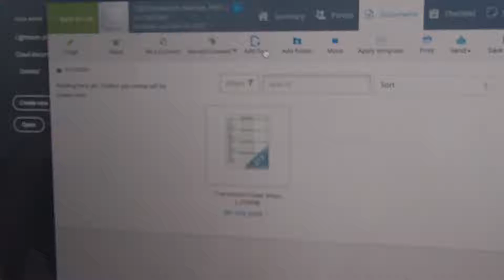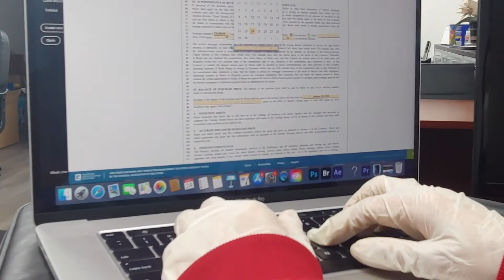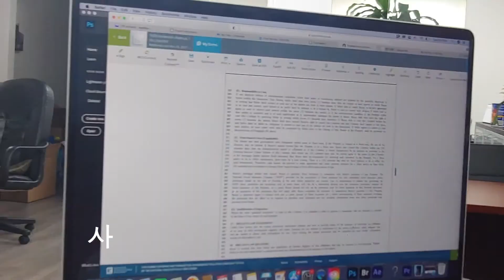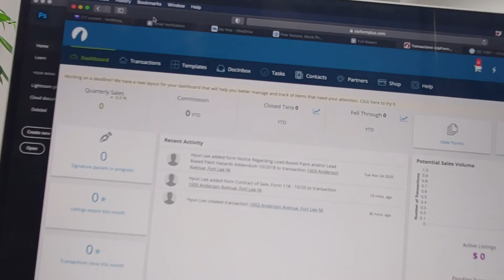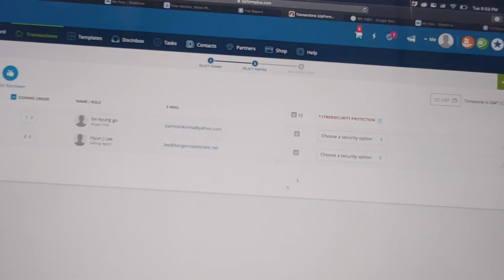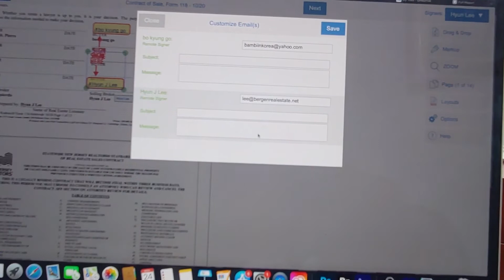미국 부동산 오퍼와 이싸인하는법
안녕하세요
뉴저지 부동산 오퍼작성하는법과 이싸인하는법 정보입니다.
필요하신분계시면 도움이 되길바래요